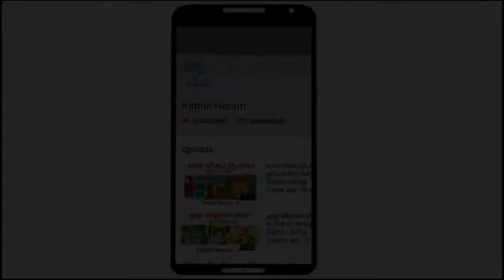வித்யாவதியின் இறப்புக்கு யார் பொறுப்பு? | கதை நேரம் | தமிழ்